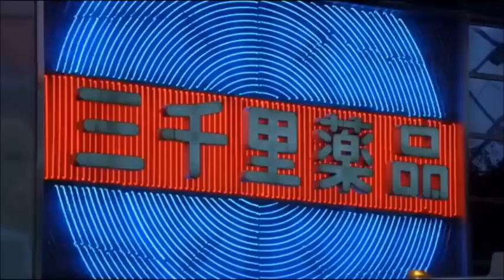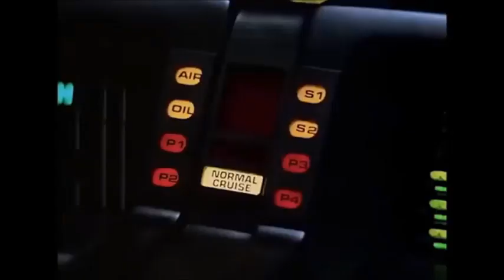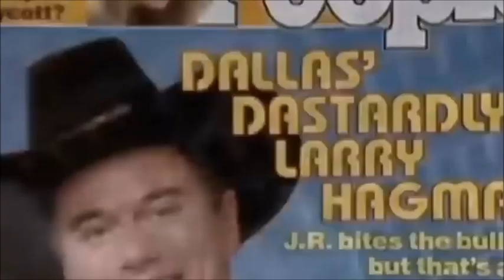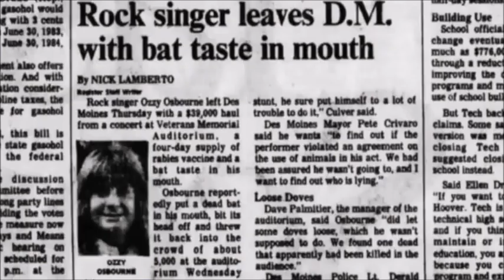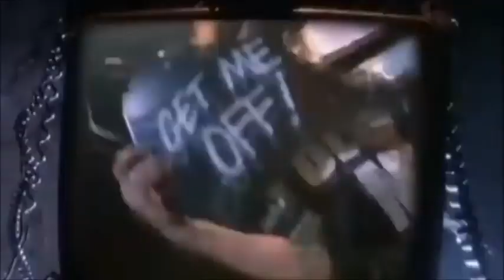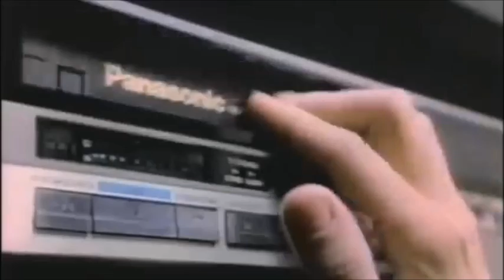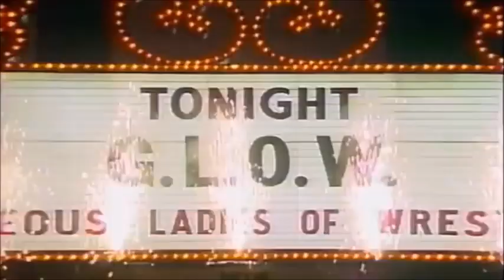DJ TONE 🎧 DMC ✮ 1985 MEGAMIX 🎶💃